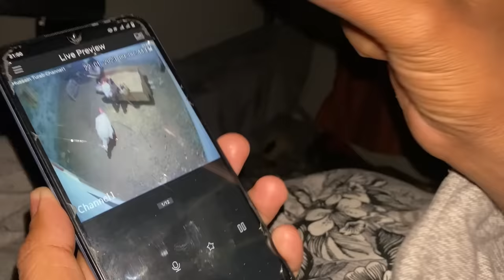Master Cage💔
Asslamualaikum friends !